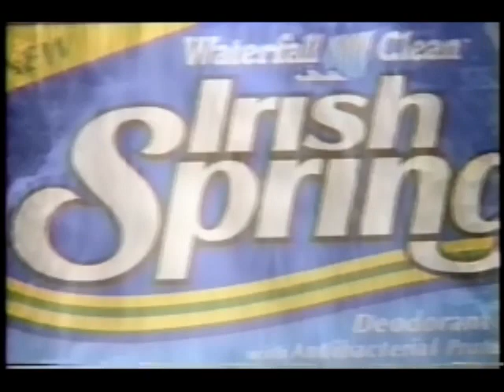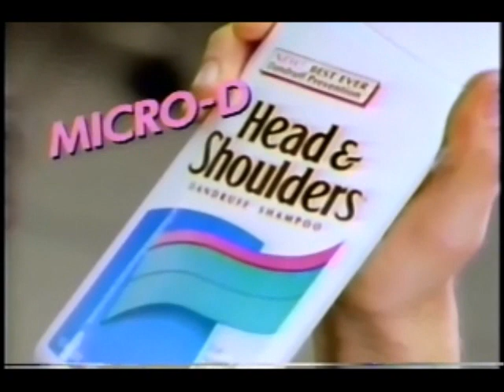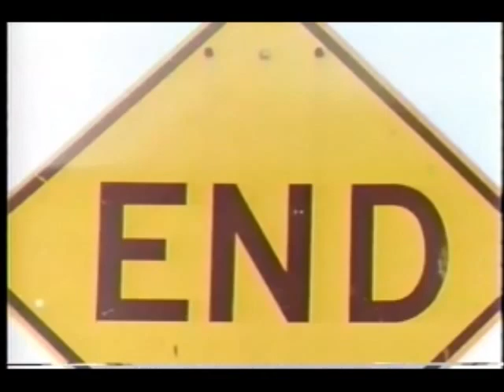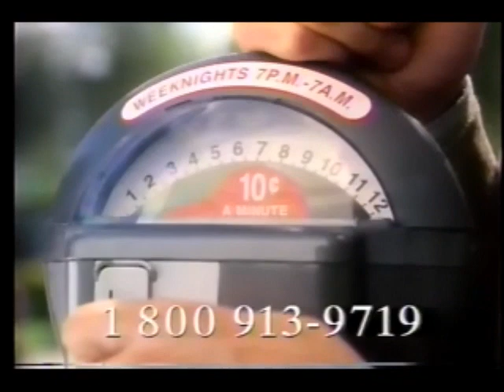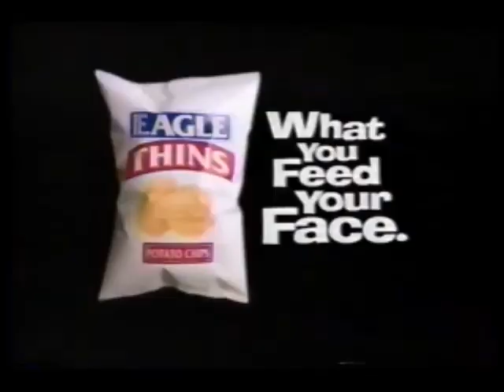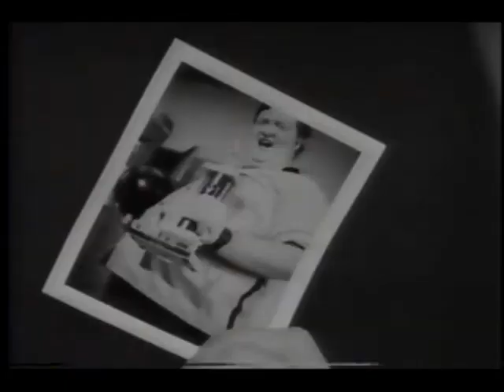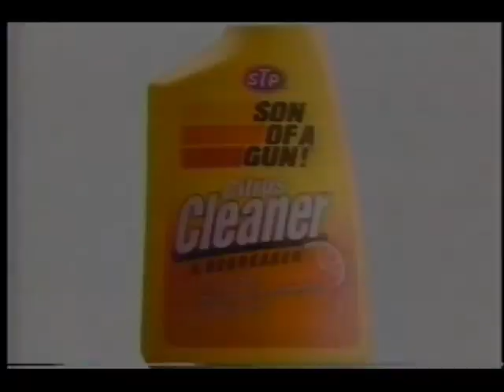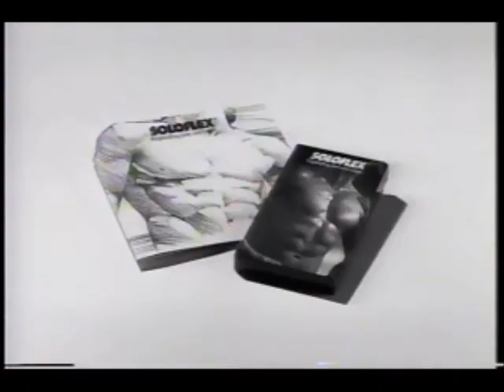April 22, 1995 commercials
Taken from part of the VH1 marathon consisting of four half-hour edited versions of Don Kirshner's Rock Concert episodes from the mid-'70s.

1. VH1 Don Kirshner's Rock Concert Marathon bumper with promo
3. Irish Spring
4. VH1 Artist Of The Month: Elton John promo
5. While You Were Sleeping movie trailer
6. Caffeine Free Diet Coke
7. McDonald's
8. Keds
9. Eagle Thins
10. Beck's beer
11. AT&T
12. Another VH1 Don Kirshner's Rock Concert Marathon bumper with promo
13. Forget Paris trailer
14. Head & Shoulders
15. California Tan
16. Another Eagle Thins
17. Mike Tyson on HBO
18. Another Beck's
19. VH1 It's Our Earth PSA
20. Citibank Visa card
21. Toyota Tercel
22. Michelob
23. Tostitos
24. Biolage shampoo by Matrix
25. Sprint
26. Destiny Turns On The Radio trailer
27. (same as #7)
28. Yet another Beck's
29. Another AT&T
30. Yet another Eagle snacks
31. (same as #6)
32. Elton John: Made In England promo
33. (same as #5)
34. Meridian Vineyards Chardonnay
35. Gerber Graduates
36. Visa
37. Hyundai Accent
38. Soloflex Rockit (2 ads)
39. Village of the Damned trailer
40. Caress
41. (same as #20)
42. STP
43. (same as #16)
44. Long John Silver's
45. VH1 station promo
46. Arrid XX
47. 100% Colombian Coffee by Juan Valdez
48. One more Beck's
49. (same as #17)
50. One more Eagle chips
51. Honda Prelude
52. Another Soloflex